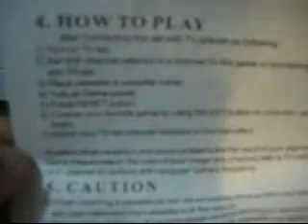Unboxing the Polystation (Kind of...)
Brand new Polystation sh!t, well got this for 10 US bucks and this thing smell that very well know chinese cheap plastic... This thing, it says "PS Man" but clearly is a Polystation and comes with 2 controllers, 1 gun, A/B cables and AC power brick... and a cartridge with 9999999 games in 1! all them build from cheap plastic. I wanted the Funstation 3 but no luck to get it, well they all the same sh!t.